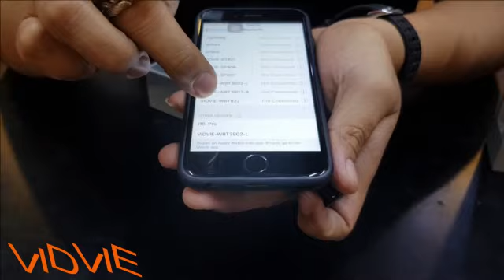Bluetooth Headset VIDVIE Model WBT3802 Easy to Charge and Easy t Keep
Quality Of Product